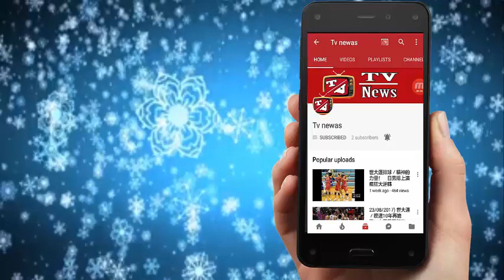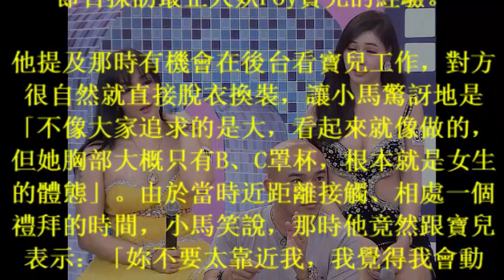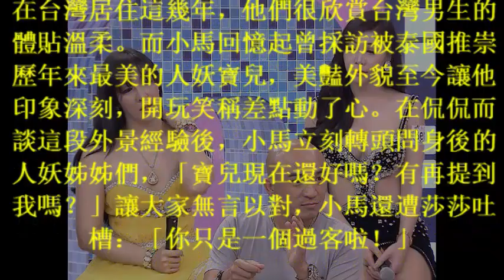曾近距離接觸「泰國最正人妖」 小馬自曝：差點動了心